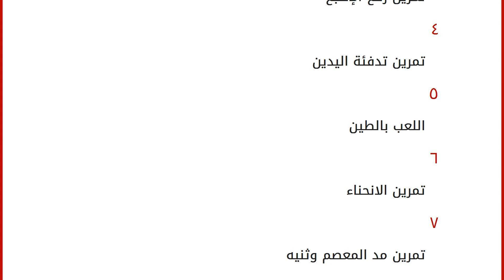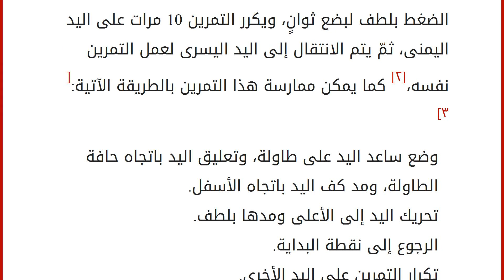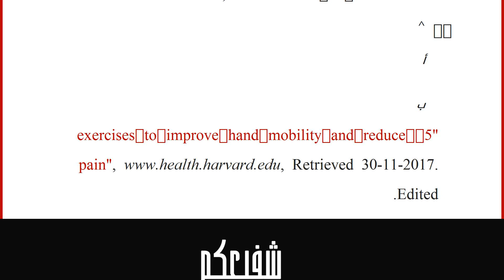كيف أشد عضلات اليد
إقراألمقال كاملا :
محتويات
١ تمرين قبض أصابع اليد
٢ تمارين مد الأصابع
٣ تمرين رفع الإصبع
٤ تمرين تدفئة اليدين
٥ اللعب بالطين
٦ تمرين الانحناء
٧ تمرين مد المعصم وثنيه
٨ تمرين ثني إصبع الإبهام
٩ المراجع تمرين قبض أصابع اليد
تتم ممارسة بتمارين اليد والأصابع، والتي تساعد على تعزيز حركة اليد والأصابع، وتخفيف الآم العضلات باتباع الآتي:[١] قبض اليدين قبضة لطيفة، ولفّ إصبع الإبهام مع الأصابع الأخرى. استمرار القبض لمدّة 30-60 ثانية، ثمّ إفلات الأصابع ومدها إلى الأمام. تكرار التمرين أربع مرات في اليوم على الأقل.
تمارين مد الأصابع
يساعد تمرين مد الأصابع على تخفيف الألم، وتحسين حركة اليد من خلال:[١] وضع اليد على سطح مستوٍ مثل الطاولة وغيرها. مد الأصابع بلطف باتجاه السطح دون الضغط على المفاصل. استمرار عملية المد من 30-60 ثانية ثمّ العودة إلى الوضع الطبيعي. تكرار الطريقة أربع مرات على اليدين اليمنى واليسرى.
تمرين رفع الإص